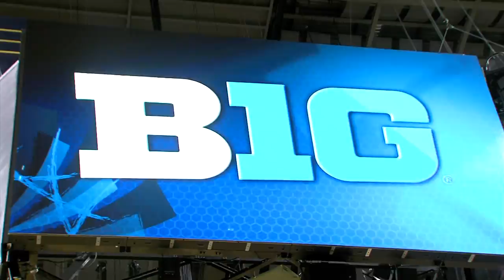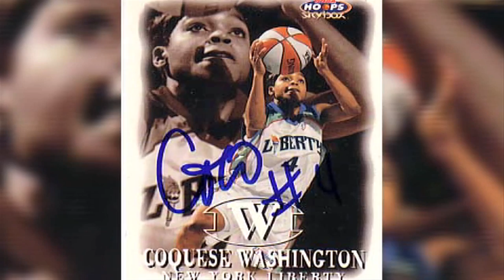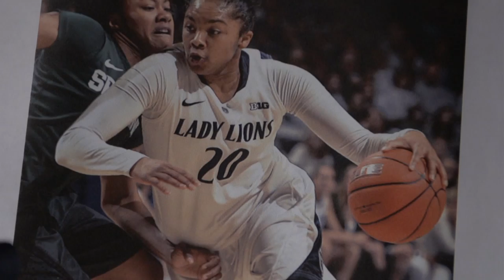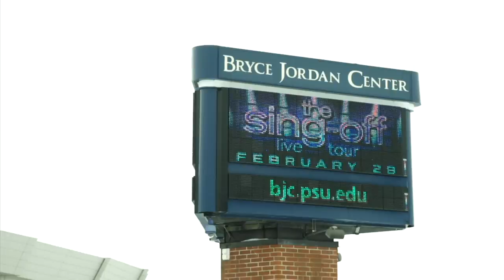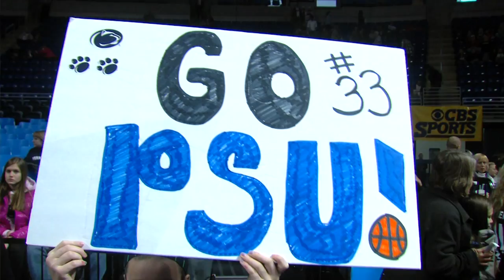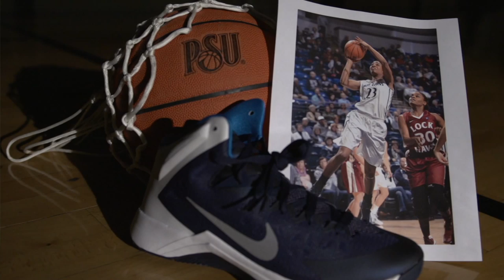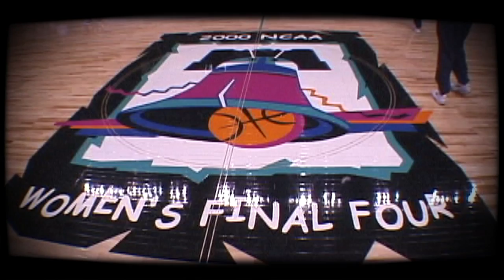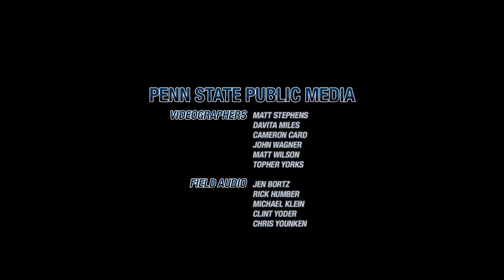Penn State Lady Lion Basketball Courtside Special - Season in Review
Go behind the scenes with the Lady Lions for this hour-long Courtside Special.